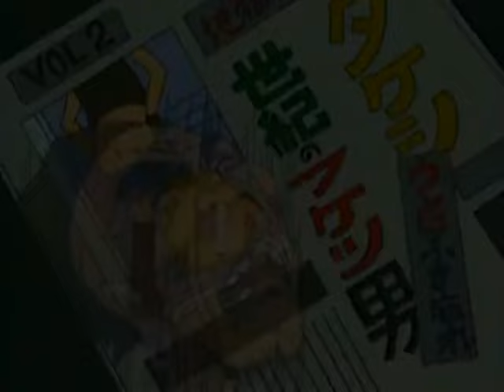Urayasu Tekkin Kazoku - Episódio 30 (Legendado)